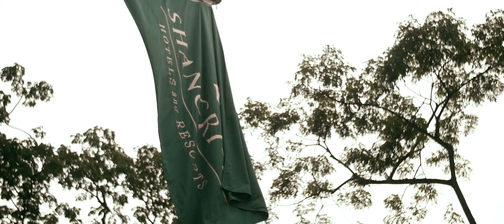【結婚式エンドロール】 / シャングリラホテルシンガポール / OUNCE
Wendy + Alvin Wedding / Same Day Edit
Shangri-La Hotel Singapore
シャングリラホテルシンガポール

Our first Same Day Edit of oversea was done in Singapore. Cross culture of Hong Kong and Singapore was impressive in this wedding. The groom is a big fan of Chow Yun-fat, so we shot this film to pay many respects to the great film maker, John Woo.